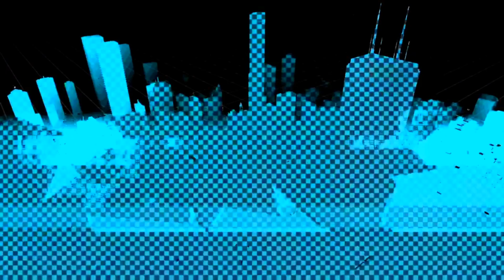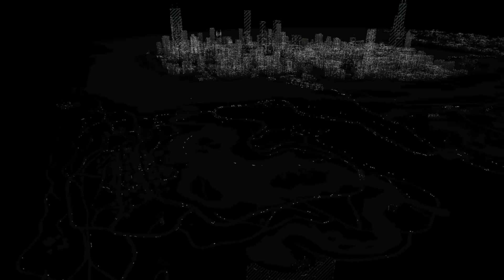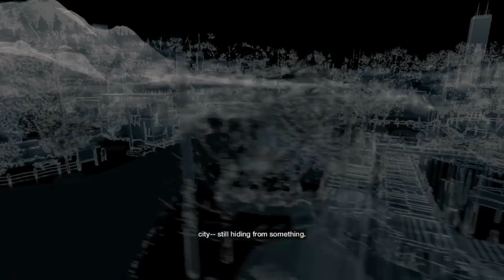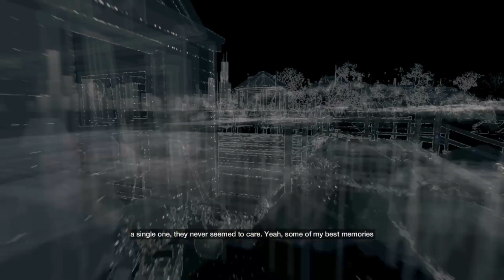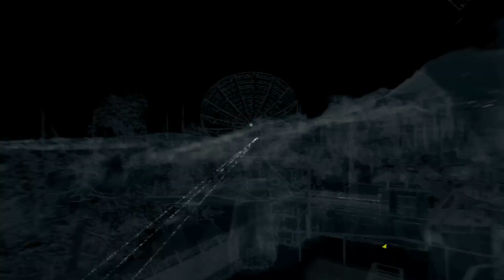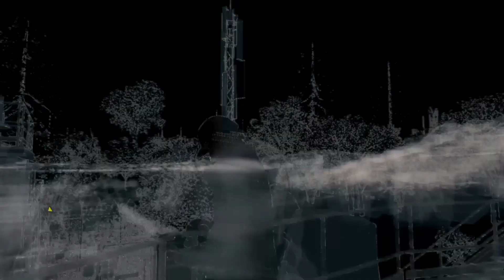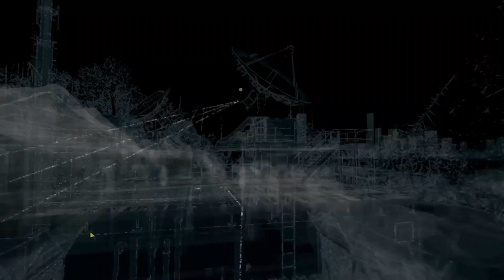WATCH_DOGS™ part-36 best game // Watch My Channel // Teju Telugu Vlogs.....